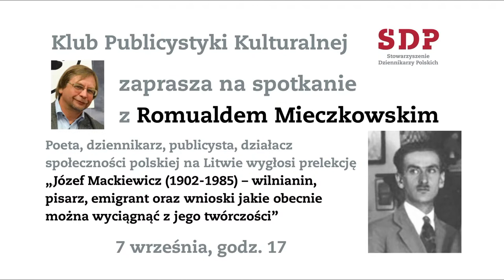Spotkanie z Romualdem Mieczkowskim w Klubie Publicystyki Kulturalnej SDP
Poeta, dziennikarz, publicysta, działacz społeczności polskiej na Litwie wygłosi prelekcję „Józef Mackiewicz (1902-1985) – wilnianin, pisarz, emigrant oraz wnioski jakie obecnie można wyciągnąć z jego twórczości”.  Więcej informacji